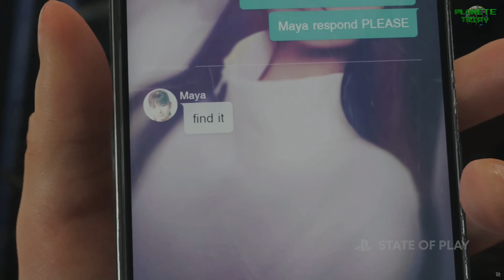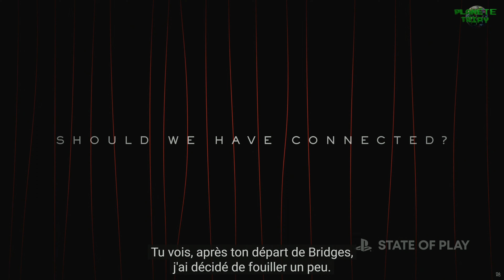Replay Live - State of Play 31 Janvier 2024 - Stellar Blade, Silent Hill et Death Stranding 2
Premier State of Play de l'année 2024 dédié à la PlayStation 5 et au PSVR2, avec plusieurs annonces, nouvel aperçu et des dates de sortie divers jeux.  Un planning plutôt sympathique pour ce premier semestre, avec des titres qui devraient plaire aux joueurs.

00:00:00 = Intro
00:00:18 = Début du State of Play du 31 Janvier 2024
00:00:28 = Helldivers II
00:02:28 = Stellar Blade
00:09:06 = Sonic X Shadow Generations
00:10:14 = Zenless Zone Zero
00:11:16 = Foamstars
00:12:18 = Dave the diver
00:13:20 = V Rising
00:14:52 = Silent Hill : The Short Message
00:17:10 = Silent Hill 2 Remake
00:18:42 = Judas
00:20:30 = Metro Awakening VR
00:22:02 = Legendary Tales
00:23:26 = Dragon’s Dogma 2
00:25:16 = Rise of the Ronin
00:29:32 = Until Dawn
00:31:00 = Death Stranding 2 : On the Beach

GamerTag Xbox : Tripy73
Nintendo : Tripy73
Steam : Tripy73
PSN : Tripy74